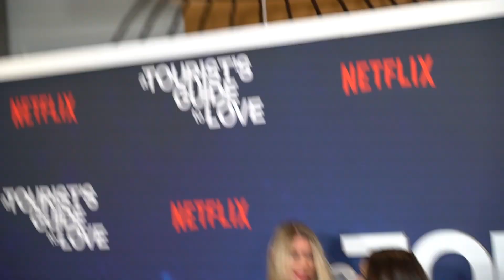Tara Reid Arrives at 'A Tourist's Guide to Love' Premiere